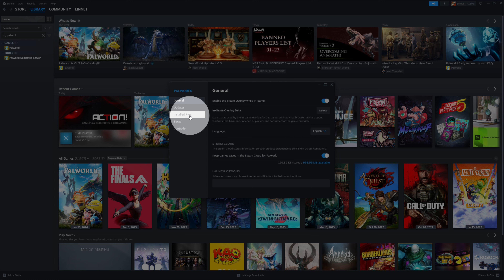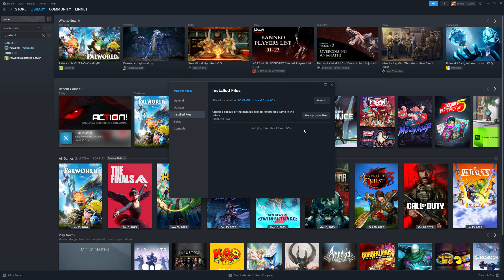How To Repair Game Files Palworld Steam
Encountering issues in your Palworld game on Steam? Watch our tutorial to discover a foolproof method for repairing Palworld game files. Our guide ensures your gameplay is uninterrupted, providing a step-by-step process to verify and fix any game file errors on Steam. Don't let glitches ruin your adventure – find out the simple solution now, without spoiling the game's exciting quests and features